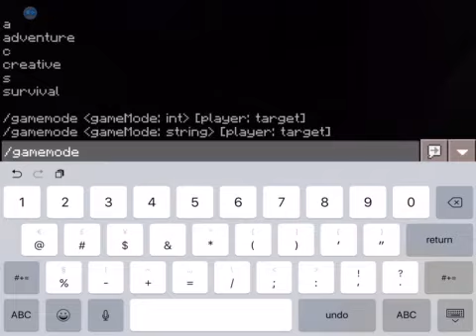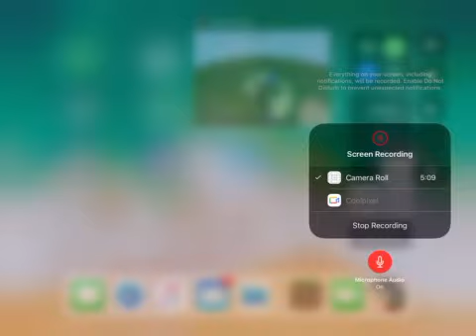Minecraft pocket edition flood escape 2 flood island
I finished flood island map in Minecraft so I Will do sinking ship on the next episode of Minecraft